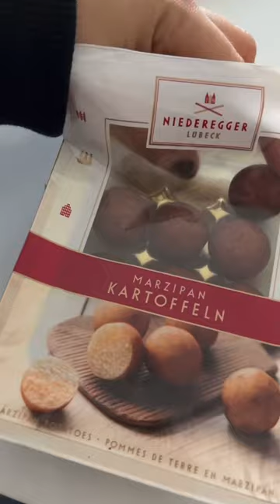Das esse ich an einem Tag als gymmaus 😱😍